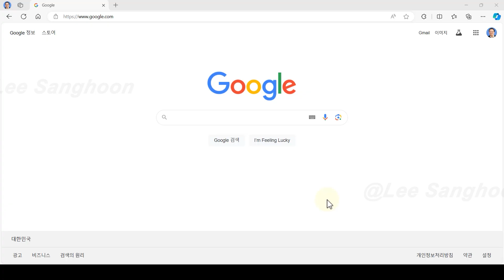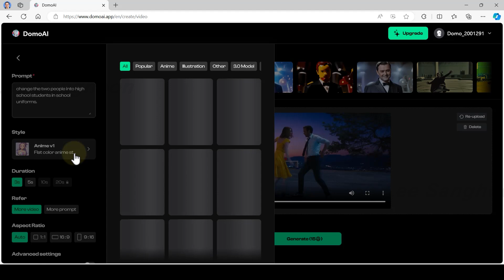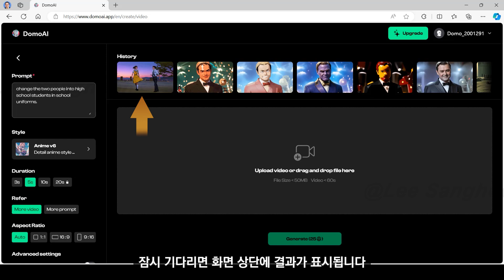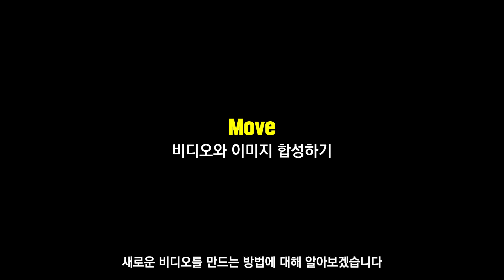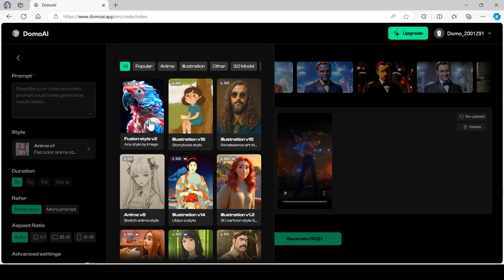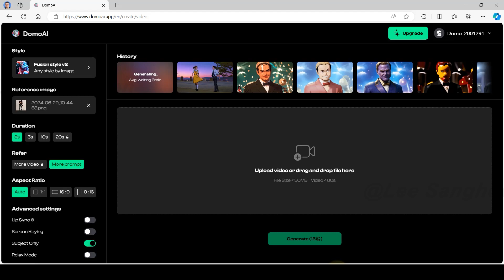Domo AI로 여러분의 비디오를 애니, 레고, 다른 스타일, 다른 캐릭터로 바꿔보세요!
🎥오늘은 Domo AI의 놀라운 세계로 여러분을 초대합니다. 이 멋진 도구는 비디오 를 애니메이션, 레고, 좀비 등 다양한 독특한 스타일로 변환할 수 있게 해줍니다. 콘텐츠 제작자들이 비디오에 색다른 멋을 더하기에 완벽한 도구죠! 🚀

🔹 배우게 될 내용:
- Domo AI를 사용하여 비디오 스타일 변경하기
- 최고의 변환을 위한 팁과 요령
- 새로운 비디오를 위한 창의적인 아이디어

[목차]
00:00 오프닝: 영상 소개
00:18 사용자 가입하기
00:36 Video: 비디오를 새로운 스타일로 변경하기
03:15 Move: 비디오와 이미지 합성하기
04:15 Video의 Fusion style: 비디오와 이미지 합성하기
05:26 클로징